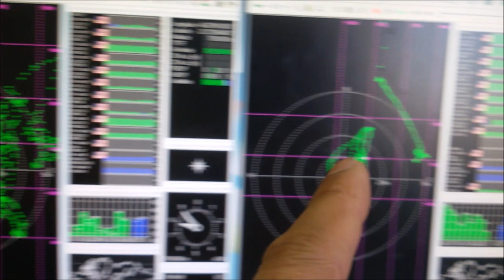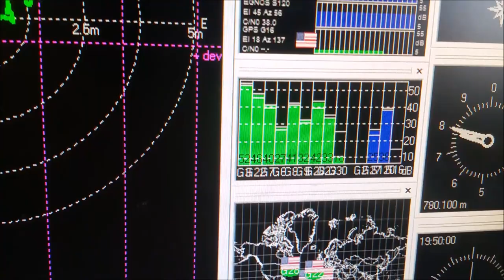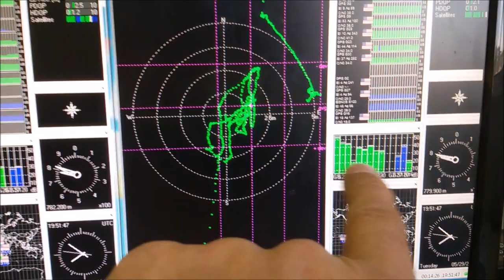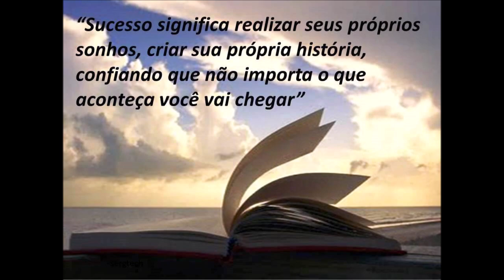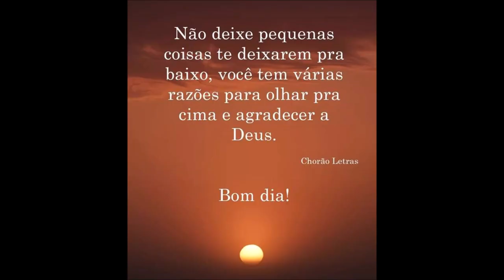Estudo de antenas de gps para sincronismo de dados +30dB ✅SIGA O CANAL ✅ MUITO OBRIGADO!